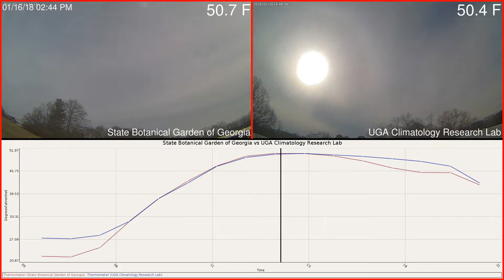State Botanical Garden of Georgia versus UGA Climatology Research Lab Weather 2018-01-16